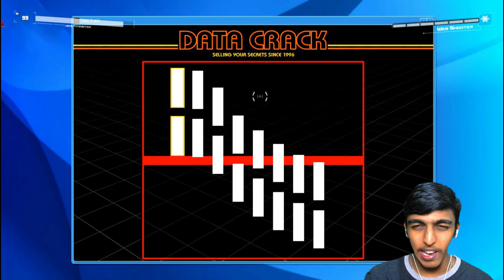*AVENGERS* rob the Bank!!!! in GTA 5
SPEC
GPU                : GTX 1050TI 4GB | OLD : GT 710 2GB ( I USED IN GT 710 VIDEO'S)
MOBO            : GYGABYTE H61M-S